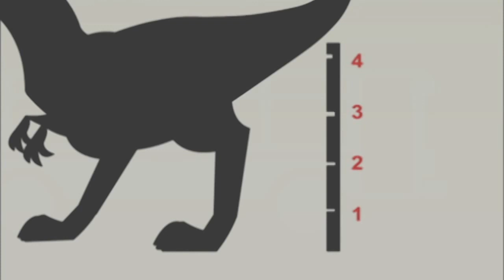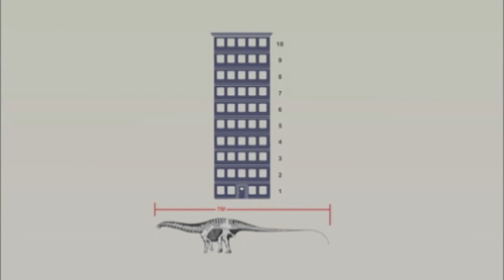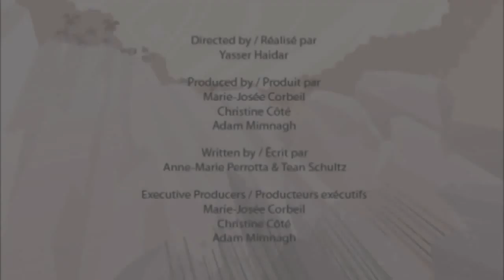La Vie Des Dinosaures | Corythosaurus | Dessin Animé Complet | Je Suis Un Dinosaure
Pour encore des faits | Découvrez le Corythosaureou le Corythosaurus, la Vie des Dinosaures et plus..Rencontrez le T-Rex, le Daspletosaurus et plus des Dinosaures Regardez ce Dessin Animé Complet en Français | French Episodes of I'm A Dinosaur.

Discover the strong and huge dinosaurs like the Wooly Mammoth and learn about the life of many other dinosaurs. Watch the french episodes of I'm a Dinosaur by Je Suis Un Dinosaure